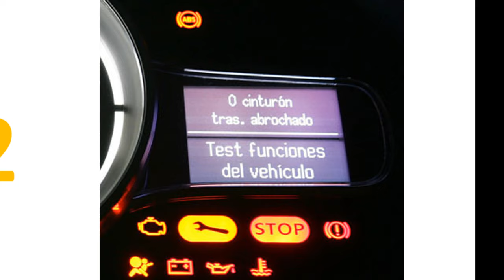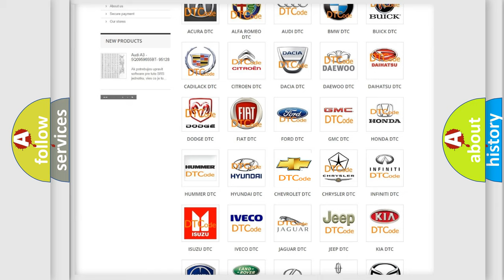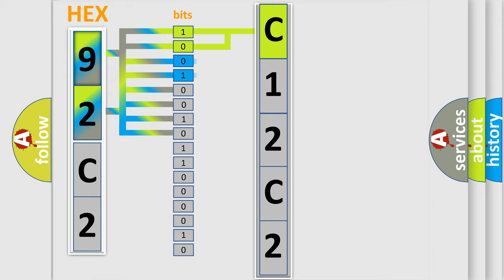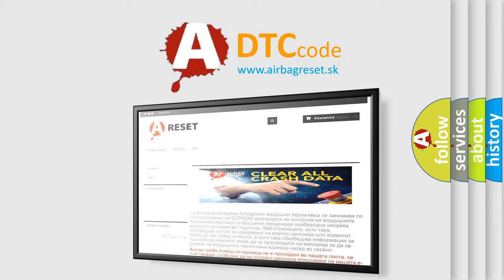DTC Chevrolet C12C2 Short Explanation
Contents:
0:21 Basic DTC analysis according to OBD2 protocol standard.
1:48 Insight into programming
2:58 A diagnostically understandable description of the Diagnostic Trouble Code
3:05 Basic error definition

Make:
Chevrolet
Code:
C12C2
Definition:
Throttle Valve Actuator Mechanical Fault
Description:
Engine running condition affected.
Cause:
Throttle valve actuator